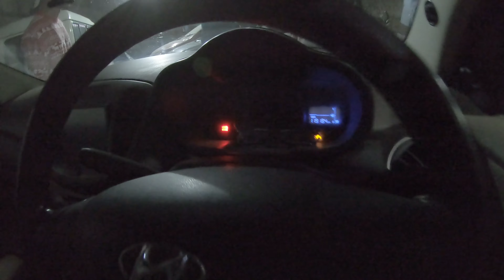Hyundai Car Breakdown | Weekend Trip ki Lag Gyi Watt | Lockdown ahead in Dehradun | Total Sayappa 😥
Published on : 14th July 2021: Weeknd Trip pe Delhi se nikle Mussorie atak gye Dehradun mein. Car Breakdown in Dehradun, while on Trip. Really frustrating and that too when u there is a lockdown ahead on weekend.
Watch out to see what happened and how this got fixed.

Watch out my Vlogs to spend your time to enjoy, have fun and be stress free.
Traveller by Passion,  Photographer by Hobby,  Job for Survival,  Foodie🍔🍟 by Heart♥.
Love to Travel and capture the Moments📸